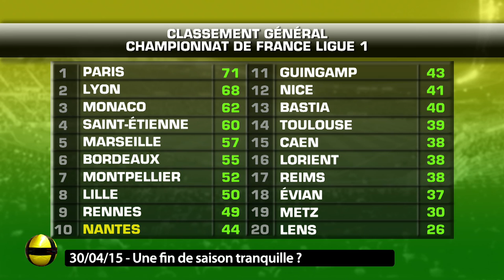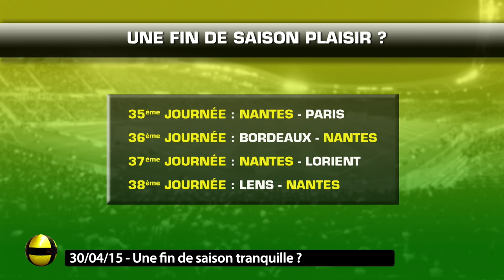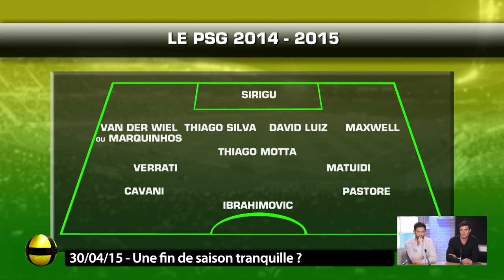Quel avenir pour Olivier Veigneau ?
Cette semaine, Fous de Foot accueille le capitaine du FC Nantes Olivier Veigneau. Avec lui on revient sur sa saison, ses ambitions et son avenir à un an de la fin de son contrat avec le club des bords de l'Erdre. On s'intéresse aussi à l'entraîneur Michel Der Zakarian et à son nouvel agent JP Bernès et on se penche sur la venue du PSG à la Beaujoire.